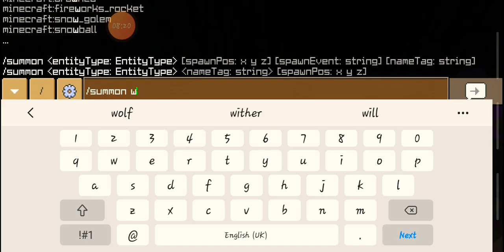HOW TO MAKE AN 100%WORKING AIRPLANE/CRAFTING AND BUILDING